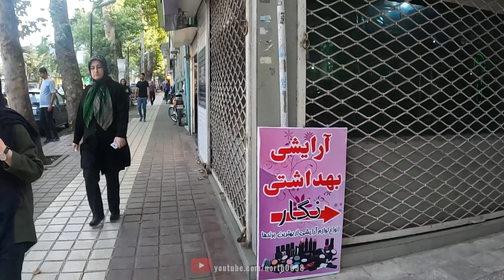قدم زدن در شهر لاهیجان,گیلان[4k] شمال ایران - Walking in the city of Lahijan,Gilan,North of Iran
شهر لاهیجان ، که در زبان گیلکی به «لاجون» معروف است، مرکز شهرستان لاهیجان است. لاهیجان از جمله شهرهای گیلک‌نشین و از بزرگ‌ترین شهرهای استان گیلان است. بیش‌ترین نواحی لاهیجان را مناطق کوهپایه‌ای با مزارع چای تشکیل داده‌ است. شهر لاهیجان، به عروس_گیلان معروف است. چشم‌‌انداز‌های طبیعی لاهیجان، ایران شهر را به یکی از زیبا‌ترین مناطق گردشگری در شمال_ایران تبدیل کرده است. از محله‌های اصلی و مشهور لاهیجان می‌توان به محله میدان، خمیر کِلایه، شعر بافان، گابنه، پرده‌سر، اردو‌ بازار و کاروانسرابر اشاره کرد که هر یک از این محله‌ها دارای مکان‌های دینی یا بنا‌های تاریخی هستند.
The city of lahijan , which is known as "Lajun" in the Gilaki language, is the center of Lahijan County. Lahijan is one of the cities of Gilak and one of the largest cities of gilan_province . Most of the areas of Lahijan are foothills with tea plantations. The city of Lahijan is known as the bride of gilan . The natural landscapes of Lahijan, Iran have turned the city into one of the most beautiful tourist areas in the north_of_iran . Among the main and famous neighborhoods of Lahijan, we can mention Maidan, Khemer Kelayeh, Shear Bafan, Gabneh, Pardsar, Urdu Bazar, and Karvan Saraber neighborhoods, each of these neighborhoods has religious places or historical monuments.
باغ ملی لاهیجان : 00:00
خیابان امام خمینی به سمت میدان شهدا (مرکز شهر) لاهیجان : 02:40
خیابان شهدا لاهیجان : 05:25
خیابان شهید کریمی : 16:09
کوچه توکلی لاهیجان : 17:13
خیابان انقلاب لاهیجان : 24:56
کوچه برق لاهیجان : 26:15